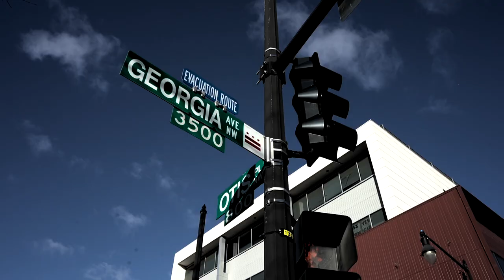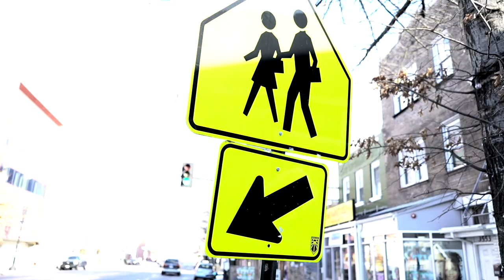Enoch 7th Prophet - Ooh Banga f/ Begga Ooh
Artist: @enoch7thprophet
Feat/Beat: @personooh
Shot/Edited by @ooheyevisuals with camera assistance by @bolokitchen_2.0 & @Enoch7thProphet1973

CopyRights 2020 Chakra Music, LLC